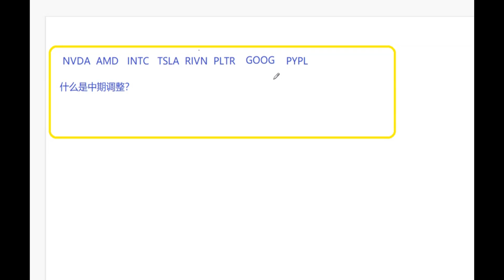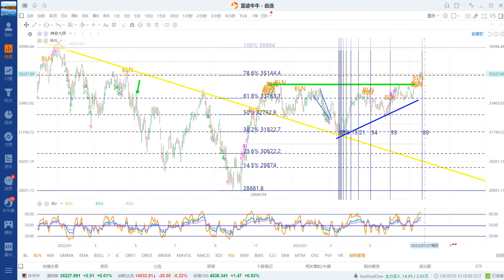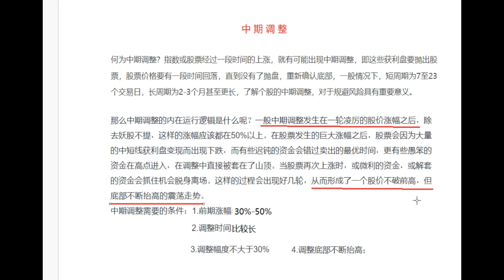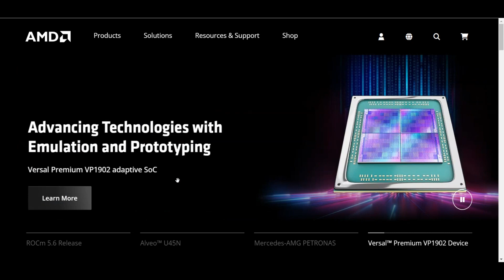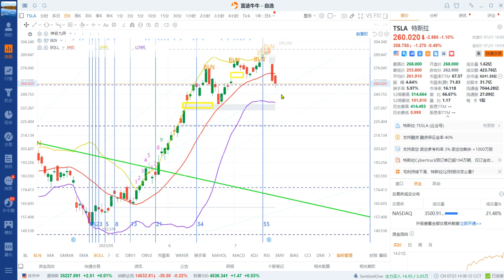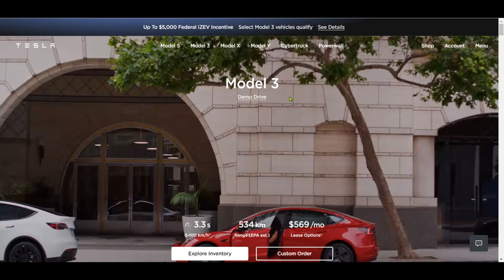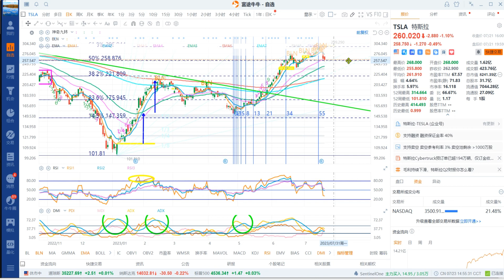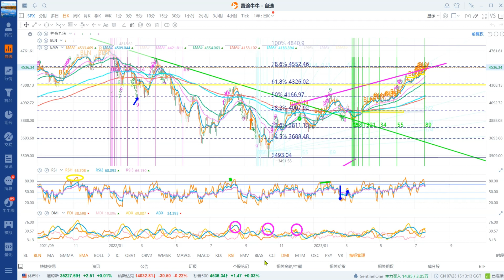股市分析 （7/24 ）什么是中期调整？NVDA AMD INTC TSLA RIVN GOOG PYPL |EP.159 7月22日